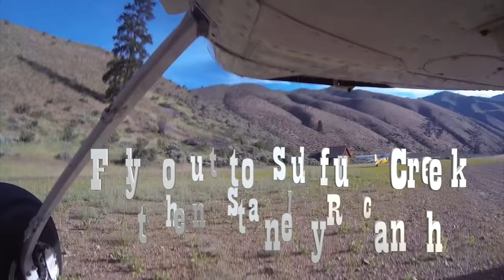Kitfox, Part 3 Idaho 2017 Johnson & Sulphur Creek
Kitfox, Johnson Creek, Sulphur Creek, Stanley, Challis, Backcountry, tailwheel, bushwheels, big tire pilot, off airport, flying aviation LSA, light sport, experimental airplane, Katmai, PC6, PC7, Skywagon, C180,